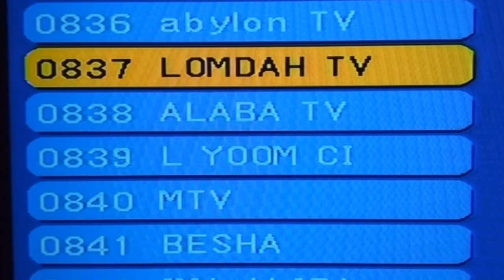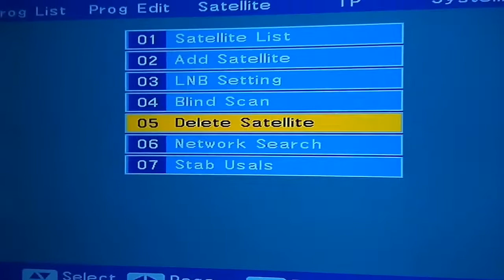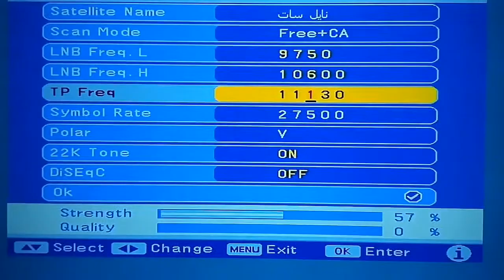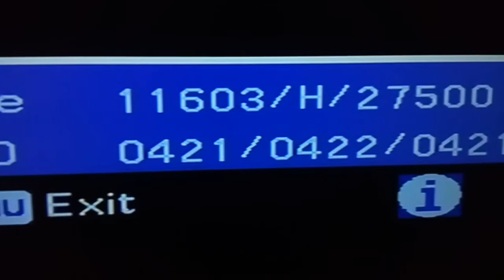تردد قناة العمدة ALOMDAH TV على النايل سات/وشرح كيفية إضافة القناة على الرسيفر/****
تردد قناة العمدة ALOMDAH TV على النايل سات وهي قناة أفلام متنوعة وبرامج مميزة نزلت حديثا على القمر الصناعي نايل سات وتعمل على كل الأجهزة بإشارة جيدة و شرح كيفية إضافة القناة على الرسيفر